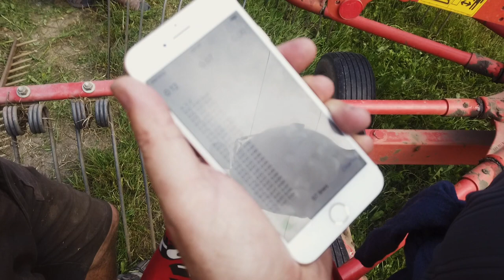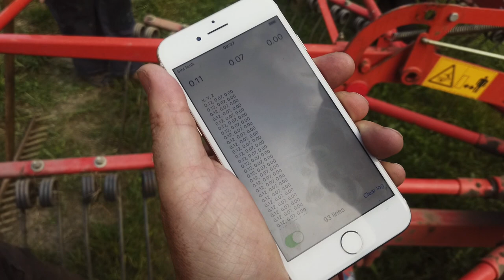Alles dreht sich ...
Heute steht mal alles im Zeichen der Drehung. Ich hatte die Gelegenheit einen Schwader in Action auf dem Feld mit der Drohne zu filmen.

Meine derzeitige Ausrüstung:

Kameras:
- Sony A7II
- Canon 70D
- iPhone X
- LG V30

Weitere Hardware:
- Motion 5